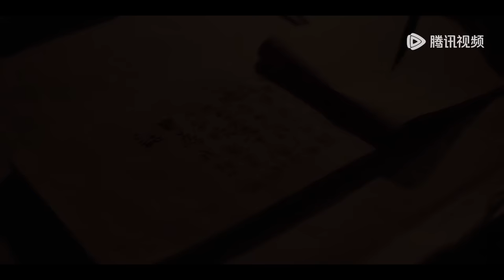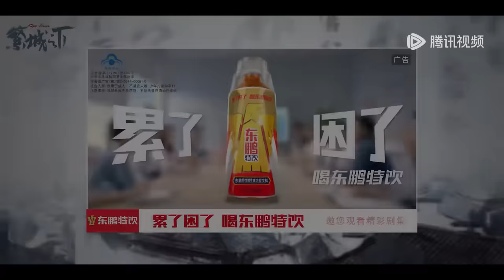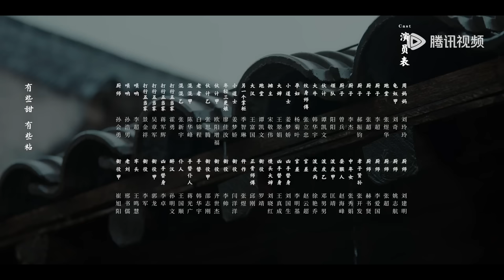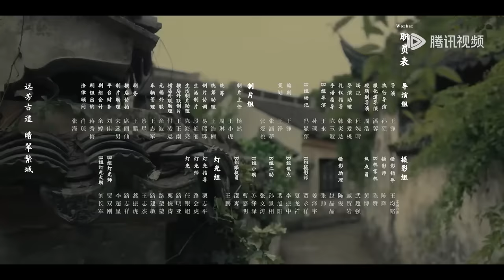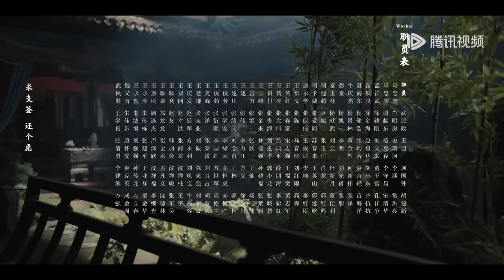ENG SUB【繁城之下 Ripe Town】EP04 陆直撞破秘密命悬一线，冷静分析利弊死里逃生（白宇帆、宁理）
☞会员10月13日起每天18点抢先看一集，非会员每周五至日18点观看一集（次周非会员不更新）
《繁城之下》明朝万历三十七年，江南蠹县县城，接连发生凶案，死者身份各异，彼此毫无关联，尸体被布置成离奇的姿势，每个案发现场都留有一句话。作为第一个受害者的徒弟，小捕快曲三更协同小伙伴展开调查，随着调查的深入，三教九流、士农工商各色人等纷纷登场，迷雾重重之中，十年前的一宗旧案浮上水面。究竟凶手会是何人，又有怎样的目的？
☞主演：白宇帆、宁理、向涵之、刘怡潼、张昊唯、曾黎、曹征、王策、张晞临、于垚、宗俊涛
❗正片完整版屏蔽以下地区：

00:00 Download "WeTV/Tencent Video (for The US)" APP Watch More Episodes
01:00 Join Membership Watch Full in Advance